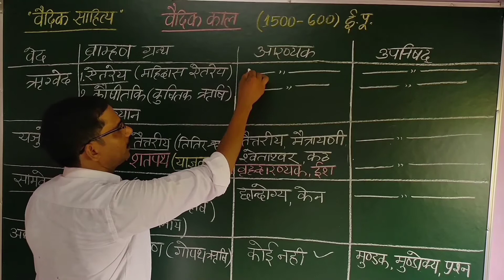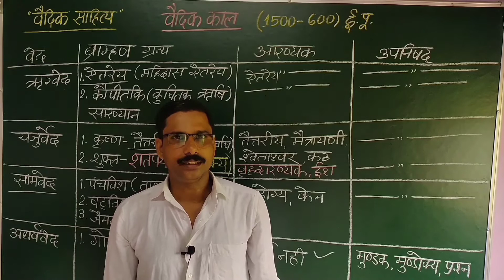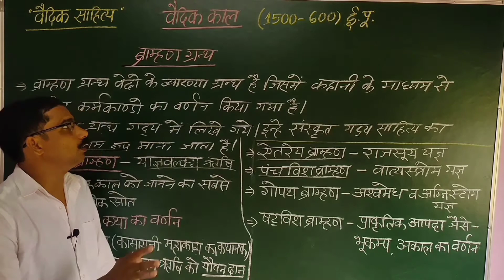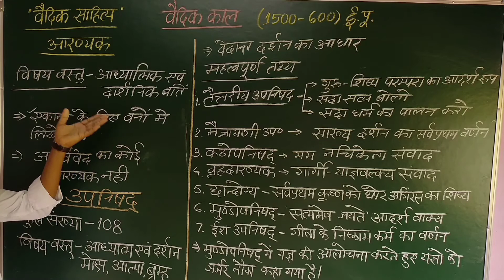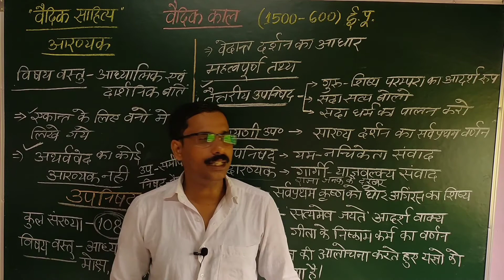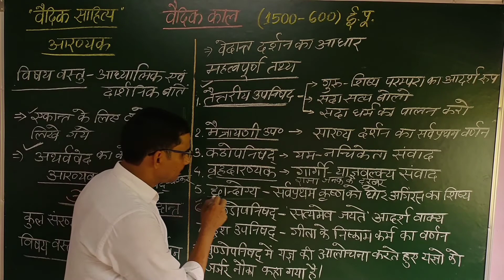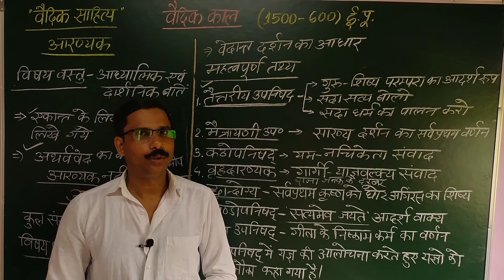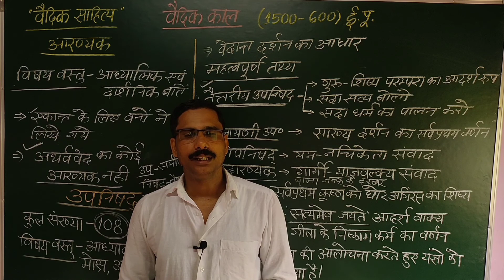वैदिक काल वैदिक सभ्यता भाग -3, वैदिक साहित्य-2 ब्राह्मण, आरण्यक, उपनिषद्, महत्वपूर्ण तथ्य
वैदिक काल/सभ्यता, भाग -3, वैदिक साहित्य-2- ब्राह्मण, आरण्यक, उपनिषद्, महत्वपूर्ण तथ्य